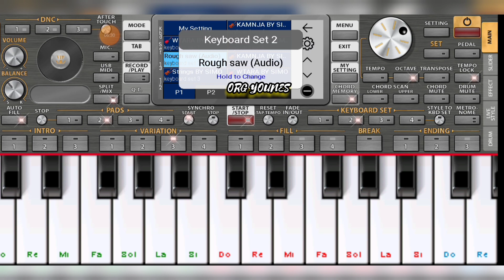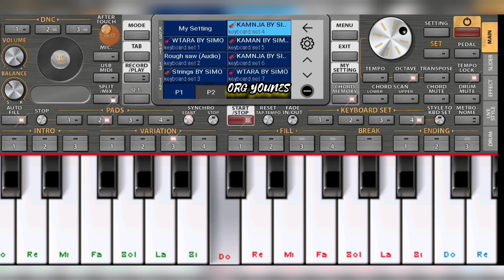اغنية لآلة فاطمة على البيانو الاندرويد على الهاتف